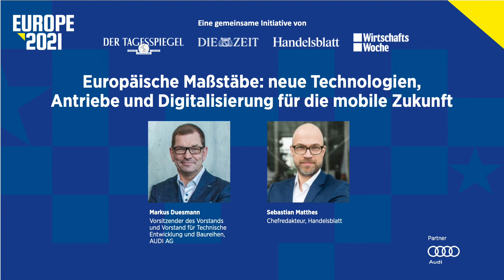Europe 2021: neue Technologien, Antriebe und Digitalisierung für die mobile Zukunft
mit Markus Duesmann, Vorsitzender des Vorstands und Vorstand für Technische Entwicklung und Baureihen, AUDI AG, und Sebastian Matthes, Chefredakteur, Handelsblatt

Zum ersten Mal luden Der Tagesspiegel, DIE ZEIT, das Handelsblatt und die WirtschaftsWoche zu einem gemeinsamen Jahresauftakt »Europe 2021« ein, um zu diskutieren, welche Hausaufgaben wir in Europa im nächsten anspruchsvollen Jahr 2021 dringend anpacken müssen – von der Stärkung der Demokratie, der digitalen Souveränität des Kontinents und einem gemeinsamen europäischen Binnenmarkt bis zum Einhalten unserer Klimaschutzziele im Jahr der UN-Klimakonferenz in Glasgow.